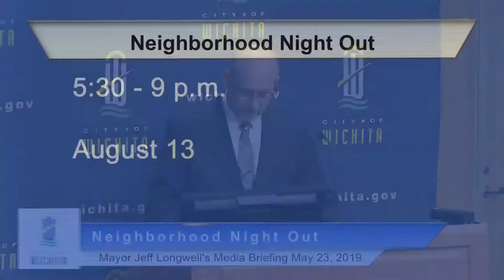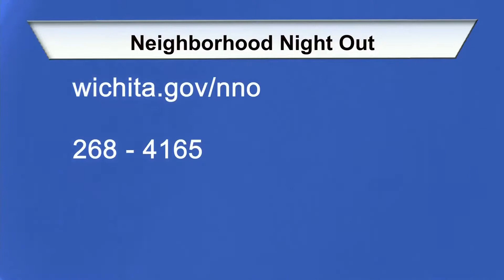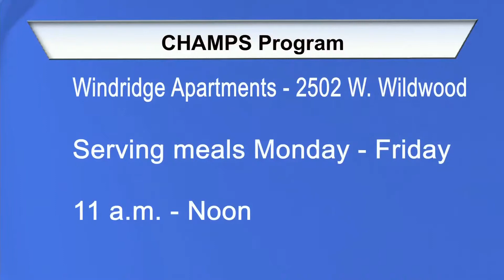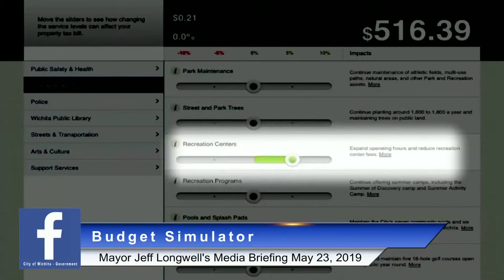City of Wichita - Mayor Jeff Longwell's Media Briefing May 23, 2019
This week Mayor Jeff Longwell covers a wide variety of topics including, Neighborhood Night Out, garage sales, swim lessons, the CHAMPS summer meal program, summer transit for kids and the City of Wichita Budget Simulator. He also answered questions about the recent flooding events.